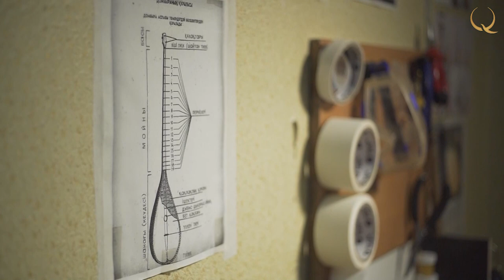Национальный день домбры. «Наши праздники»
Important dates Den dombry
Немало легенд сложено о великой домбре, большинство до сих пор живы в народе. Детям о них рассказывают педагоги, но назвать точный возраст инструмента не берется никто. Ученые до сих пор гадают, когда впервые прозвучали его звуки. Доподлинно неизвестно и где именно это произошло. По одним данным, ему около 2 тысяч лет, по другим – гораздо больше. Исследователи отталкиваются от результатов раскопок, проведенных на территории древнего Хорезма, где были найдены терракотовые статуэтки музыкантов, играющих на щипковых. Они, отмечают археологи, очень похожи на казахскую домбру.